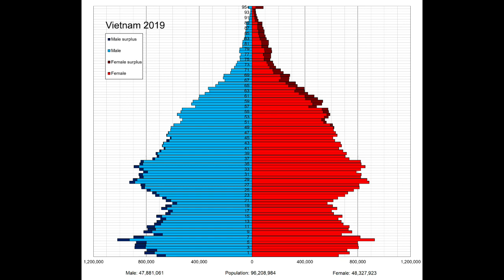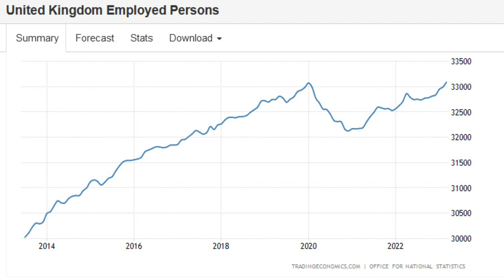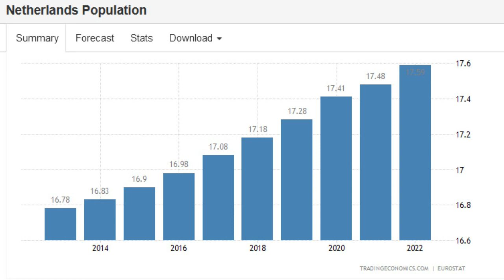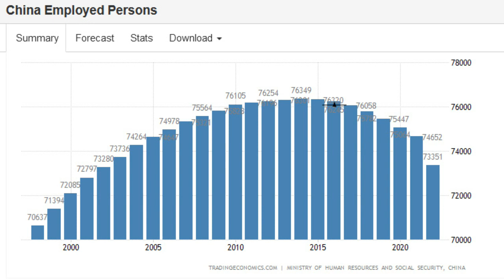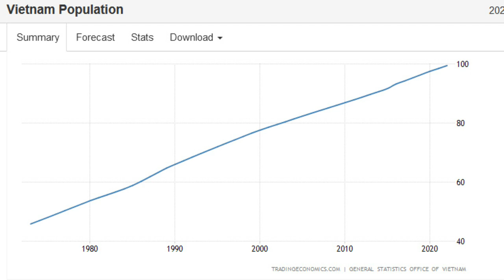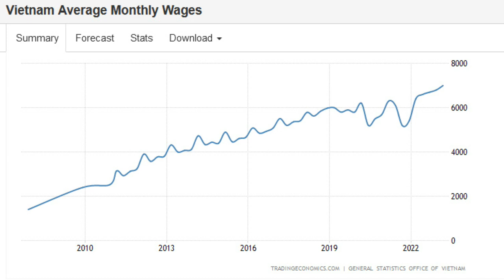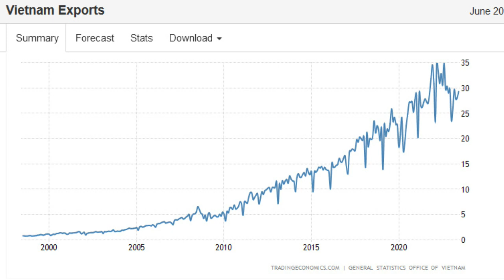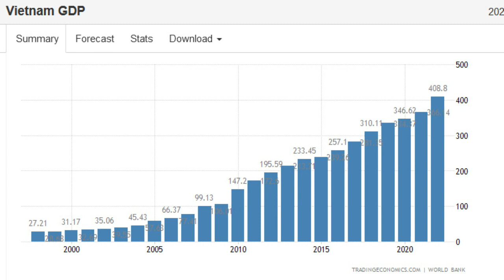Vietnam's Population Reaches 100 Million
Population of Vietnam has reached 100 million, so we'll do a quick econ vid looking at various economic, industry and resource factors affecting the country's future.